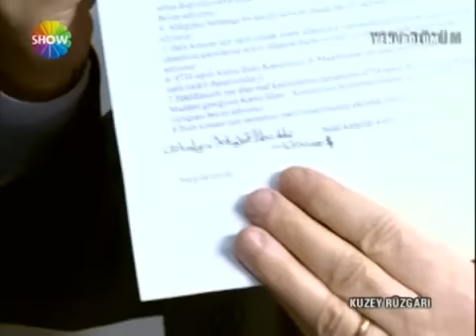Kuzey Rüzgarı 16. Bölüm Tek Parça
Kuzey Rüzgârı, 2007 yapımı Show TV'de yayımlanan aşk ve mafya türündeki Türk televizyon dizisidir. Oktay Kaynarca ve Kadir İnanır'ın oynadığı dizinin yönetmenliğini Mustafa Şevki Doğan yapmıştır.

Ekber lakaplı Kuzey Taşova, bundan 34 yıl önce beraber çalıştığı Necdet Aksu'nun ülke çıkarlarına ters düşen örgütlenmesinin farkına varınca bu düzene karşı çıkar. Bunun üzerine Necdet Aksu tarafından ölüm fermanı verilir. Ayrıca Necdet'in bir komplosuyla Ekber, polis tarafından kırmızı bültenle aranan bir kanun kaçağı durumuna düşer. Ekber'in yurt dışına kaçmaktan başka çaresi yoktur. Hemen Rusya'ya kaçan Ekber, Rus polisince yakalanır. 34 yıl Rus hapishanelerinde her türlü eziyeti yaşayan Ekber için artık memlekete dönme zamanı gelmiştir. Çünkü Necdet Bey ölmüş, yerine Necdet'ten çok daha tehlikeli olan kardeşi Cahit bu büyük güç imparatorluğunun başına geçmiştir. Memleket için korkunç planları olan Cahit'in bu kirli oyunlarını bozacak tek kişi vardır. O da hiç hesaba katmadığı Ekber'dir. Ekber'in bu intikam yolculuğunda yanında biri daha olacaktır. O da Necdet tarafından öldürülmüş olan kardeşi Mehmet'in oğlu 'Poyraz' 'dır. Necdet ve Cahit, yeni doğmuş Poyraz'ın da ölüm fermanı vermiş, ancak bebeği Necdet'in karısı Saadet, kurnaz bir planla Ekber'in en yakın arkadaşı 'Kanun Şevki' 'ye teslim etmiştir. Necdet Bey cephesinde bu çocuğun yaşadığını sadece Saadet biliyordur. Eski bir kabadayı olan 'Kanun Şevki' bebeği teslim almış ve tam bir kabadayı olarak büyütmüştür. Poyraz, 27 yıllık bu hesapta amcası Ekber'le birlikte kendi kan bağından olan adamların karşısına dikilecektir. Çünkü kan bağı, babasının öldürüldüğü gün bitmiştir.